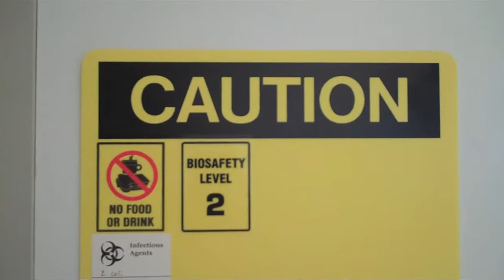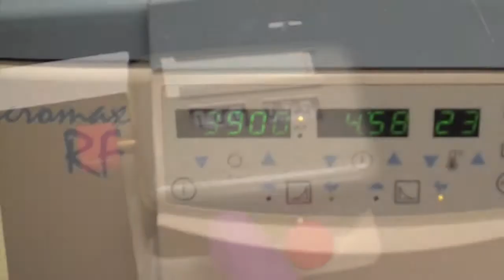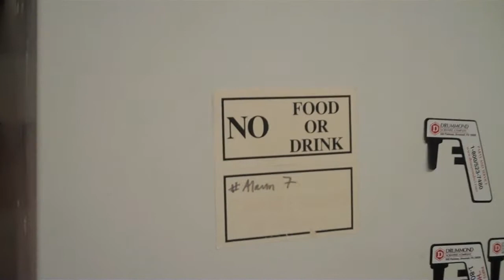Retrovirus Lab Video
A typical day in the Retrovirus Lab...